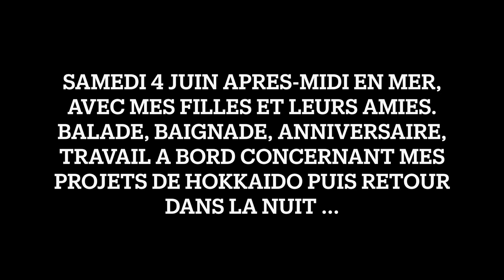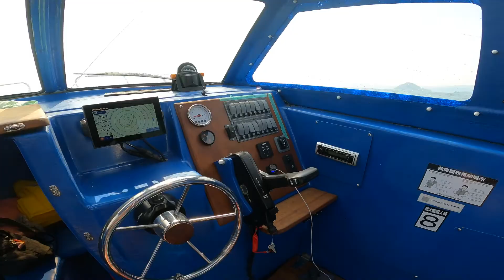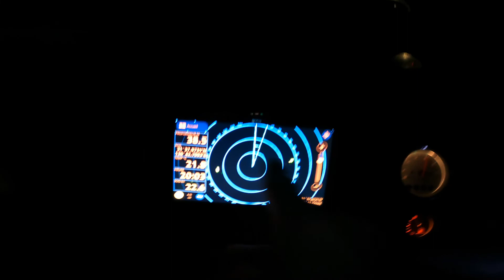Samedi 4 juin 2022. Super après-midi avec mes filles et leurs amies en mer. Baignade, voile, rires..